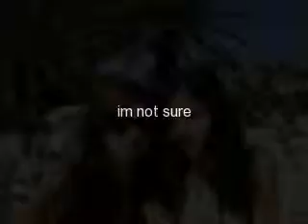Jonas BRothers & more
i got really bored